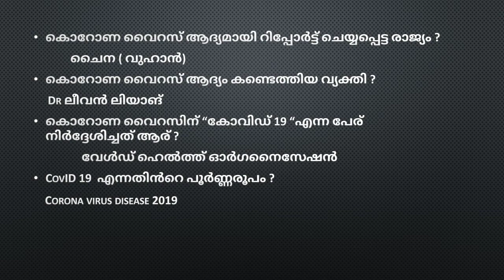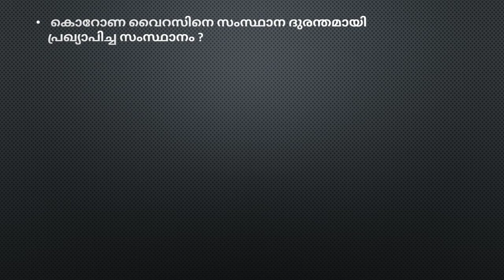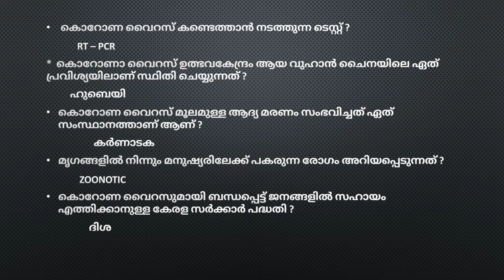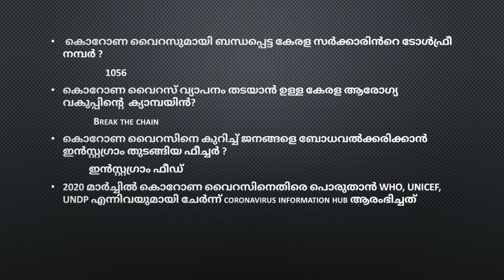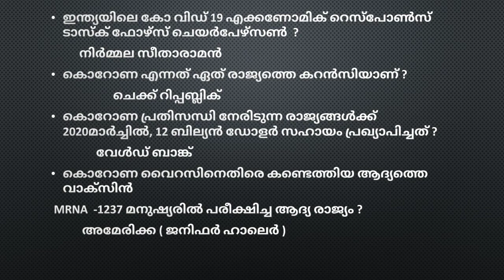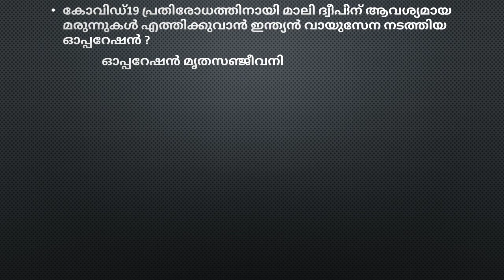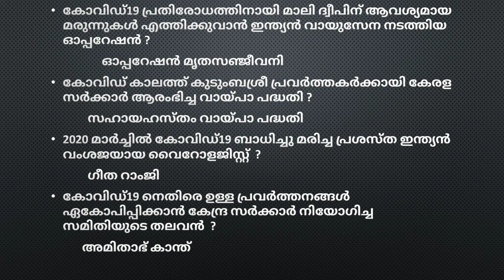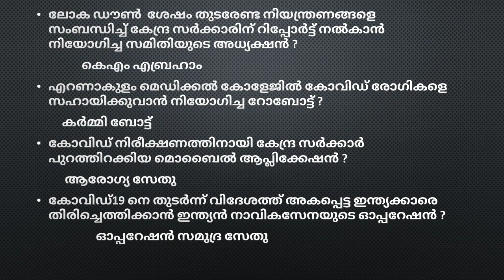Corona virus /covid-19 //Expected Questions//Kerala PSC#ldc2020#fireman2020#excise2020#malayalam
Expected and most important questions about Corona virus/covid-19. Informative for all PSC/SSC exams.
Query added
1 Corona virus
2 covid-19
3 Corona virus important questions
5 Corona virus current affairs
6 covid-19 current affairs
7 most important covid-19 Questions
8 India and covid-19
9 covid-19 Kerala
current affairs link for previous videos